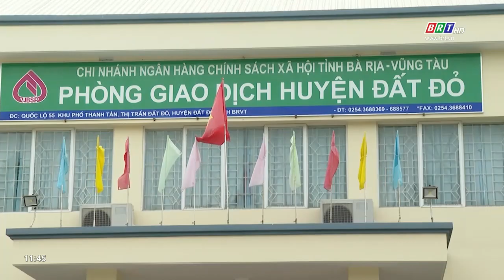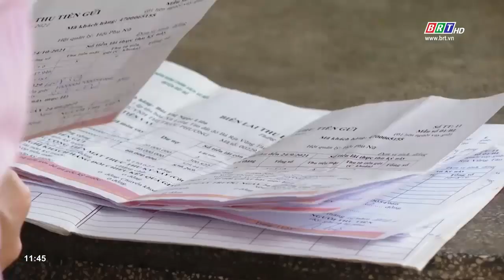Phòng giao dịch Ngân hàng chính sách xã hội huyện Đất Đỏ - Điểm tựa của hộ nghèo | BRTgo